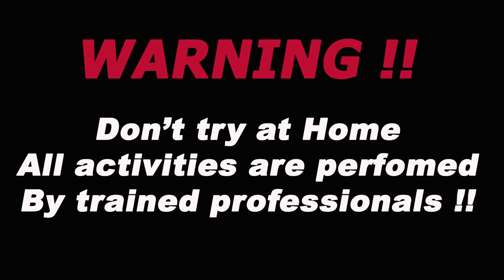BALON KYAI TOWER SETEL PUTUS BLENGKER ,SPESIAL FESTIVALAN